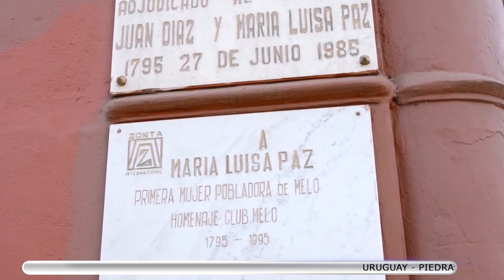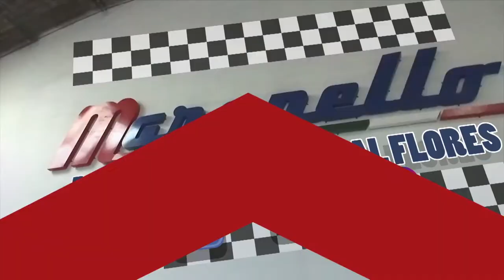Melo Turístico Cerro Largo Imperdible TV Show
Diego y Franco Porcile visitan Melo es una ciudad de Uruguay, capital del departamento de Cerro Largo. Está ubicada a 387 km al noreste de Montevideo, capital del país, y a 58 km al sur de la frontera internacional con Brasil en Aceguá.